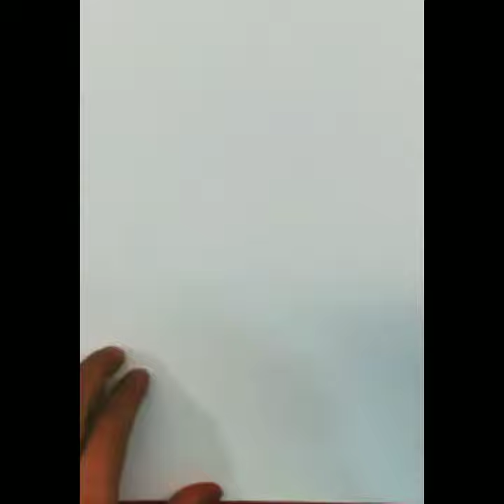How to draw a mermaid step by step easy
drawing in different languages. This is the translation of the word "drawing"